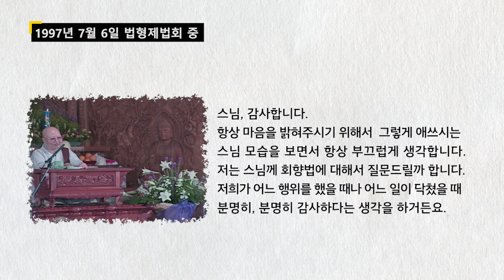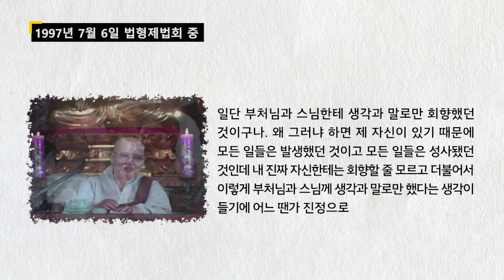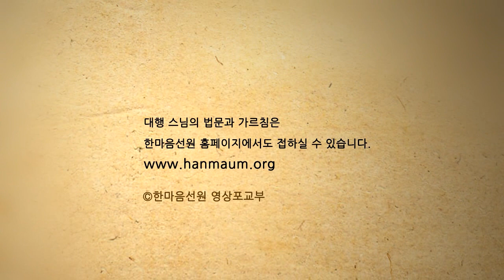대행 스님 법문_전체에 회향을 하려면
이 영상은 대행 스님께서 1997년 7월 6일 법형제법회에서 설법하신 내용 중 일부를 발췌하여 소개합니다.

한마음선원 홈피에서 스님의 가르침과 마음공부에 관한 다양한 안내와 정보를 만나실 수 있습니다.